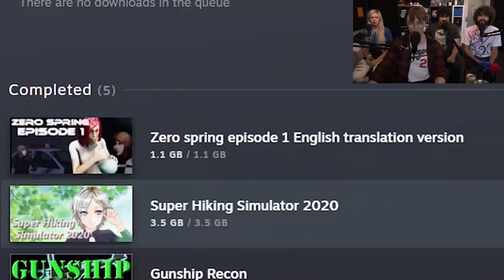Speeding Through a Ton of Sonic-Alpha Games w/ Alanah Pearce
MYTH: Every time Jacob climaxes, somewhere a fat, wrinkly, little puppy teaches a hardened convict how to love again.
BUSTED: Sometimes it's a kitten wearing a little handkerchief.